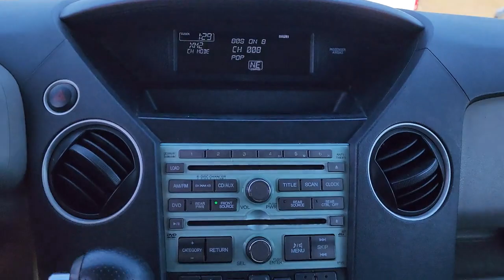2010 Honda Pilot Tulsa, Broken Arrow, Owasso, Bixby, Green Country, OK X7602B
Taffeta White Used 2010 Honda Pilot EX-L available in Broken Arrow, Oklahoma at Ferguson Superstore. Servicing the Tulsa, Owasso, Bixby and Green Country, OK area.

Ferguson Superstore
1601 N Elm Place

***WHOLESALE TO PUBLIC***, 4D Sport Utility, FWD.Awards:* 2010 KBB.com 10 Best Used Midsize SUVs Under $10,000 * 2010 KBB.com Best Resale Value AwardsFor more information, Kelley Blue Book is a registered trademark of Kelley Blue Book Co., Inc.At Ferguson, we are Upfront and Simple. We offer our best price to everyone, the first time. The only additional fee you pay is a $379 documentation charge.